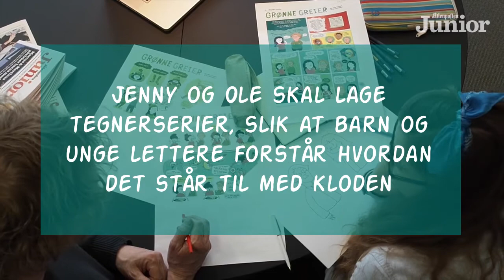Grønne greier i Aftenposten Junior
Nå kommer Grønne greier i Aftenposten Junior. En tegneserie om klima og miljø som skal gjøre det lettere for barn og unge å forstå hvordan det står til med kloden vår.